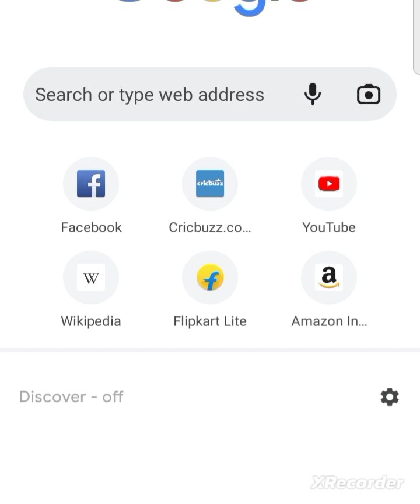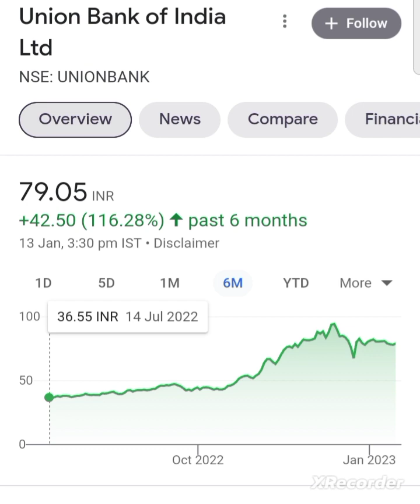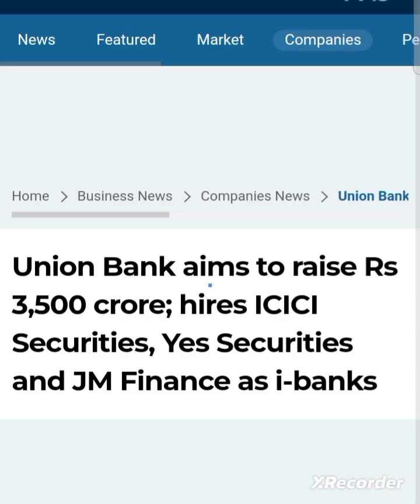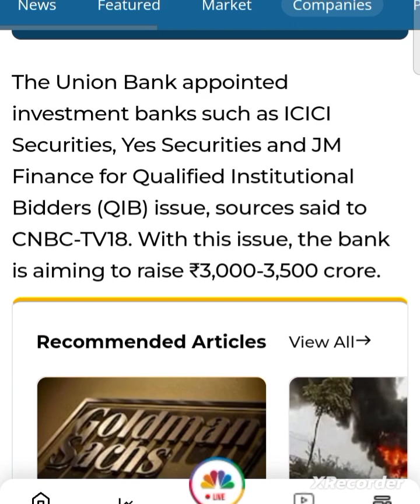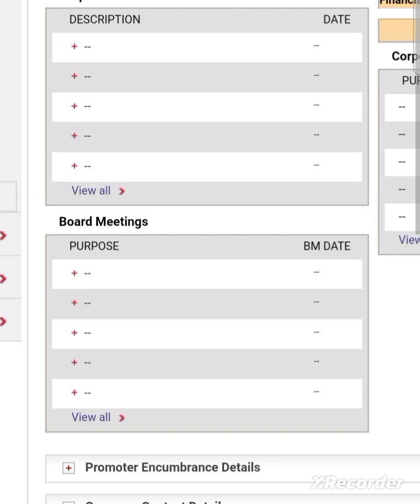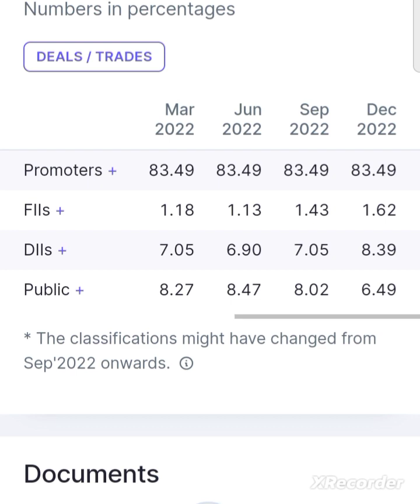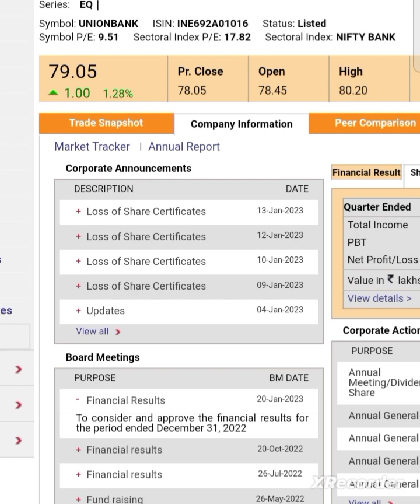💥😱💣शेअर्स है तो सावधान हो जाओ union bank share latest news today union bank share anylasis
union bank of india q3 results 2023
union bank of india q3 results
union bank of india share news
union bank of india share anylasis
union bank share latest news today
union bank share news today
union bank share anylasis
union bank q3 results 2023